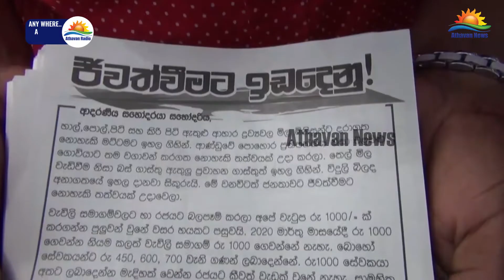அத்தியாவசியப் பொருட்களின் விலைகளை குறைக்குமாறு வலியுறுத்தி துண்டு பிரசுரம் விநியோகம்!